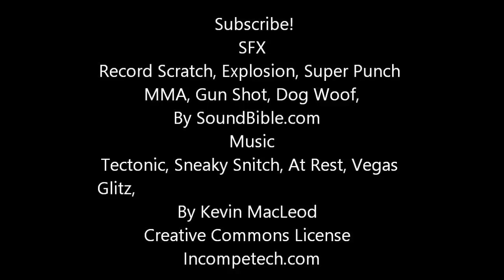Plants vs. Zombies Episode 3- "Enter Cherry-Bomb!"